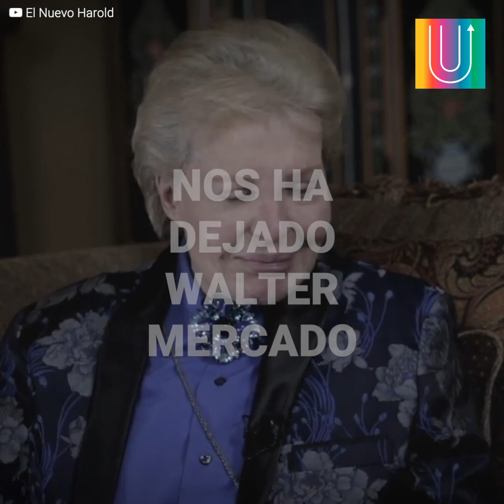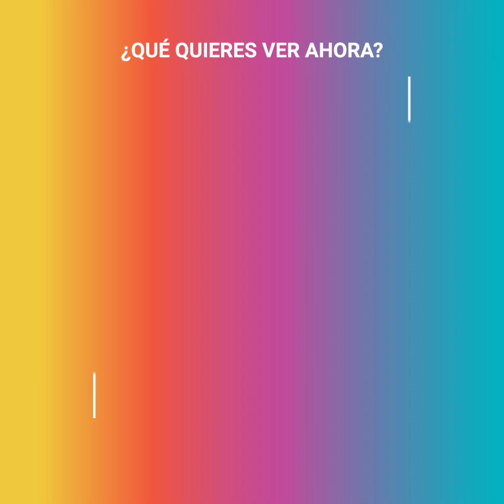Los últimos momentos de Walter Mercado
La triste partida de Walter Mercado ha dejado a muchos fans con el corazón destrozado. Pero el famoso astrólogo estaba preparando su silencio definitivo desde hace mucho tiempo. Nadie sabía como él la forma en que dejaría este mundo, y sus últimas declaraciones así lo representan.

Verdaderamente, Walter Mercado tenía un poder superior.